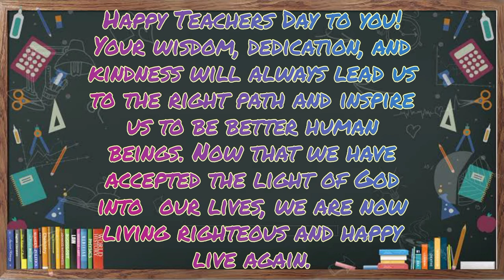HAPPY TEACHER'S TO OUR CHURCH TEACHER'S| Daniel Ramos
✅ Vlog Title : HAPPY TEACHER'S TO OUR CHURCH TEACHER'S| Daniel Ramos

Happy Teachers Day to you! Your wisdom, dedication, and kindness will always lead us to the right path and inspire us to be better human beings. Now that we have accepted the light of God into  our lives, we are now living righteous and happy live again.

Luke 6:40
40 The student is not above the teacher, but everyone who is fully trained will be like their teacher.

PASS VIDEOS!
HIT ME UP!
📬📪📮IF YOU WANT TO MAIL SOMETHING: 872 San Jose Street San Ignacio Pandan Angeles City Pampanga Philippines